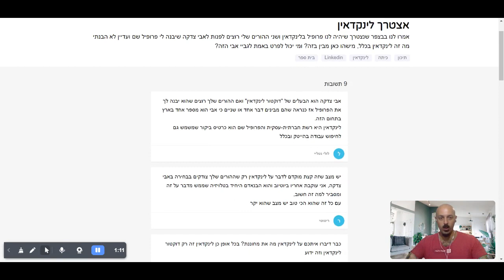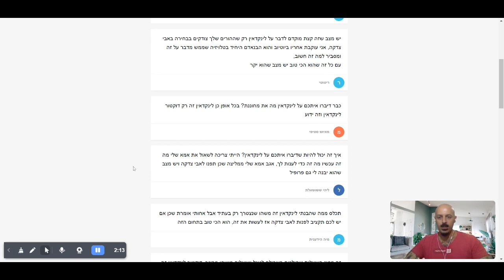הדיון שהגיע לאתר סטיפס "מי זה אבי צדקה? הוא באמת דוקטור לינקדאין?" | אבי צדקה דוקטור לינקדאין Stips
הדיון שהגיע לאתר סטיפס "מי זה אבי צדקה? הוא באמת דוקטור לינקדאין?" | אבי צדקה דוקטור לינקדאין Stips.co.il